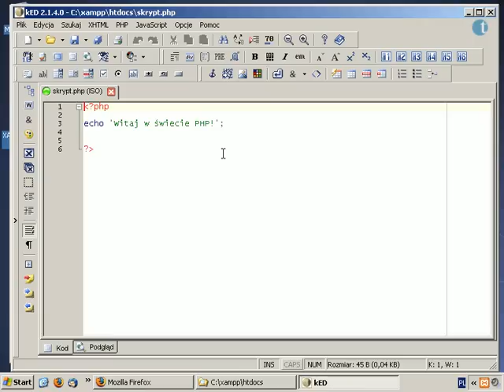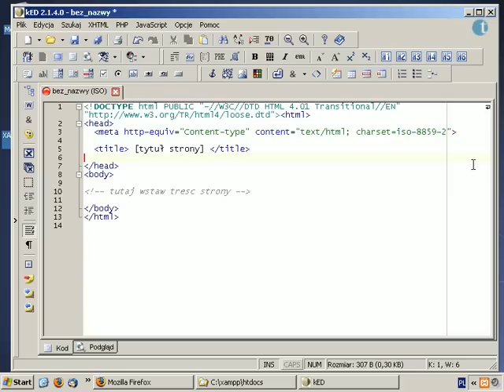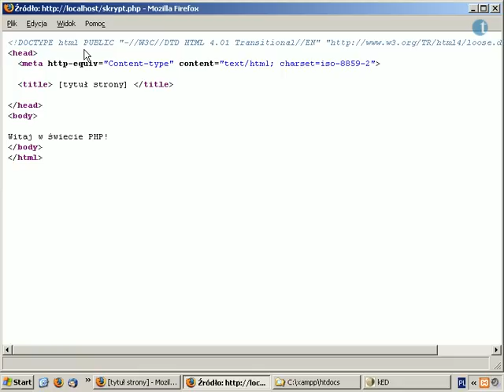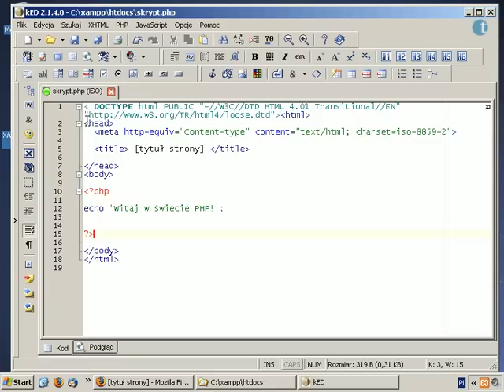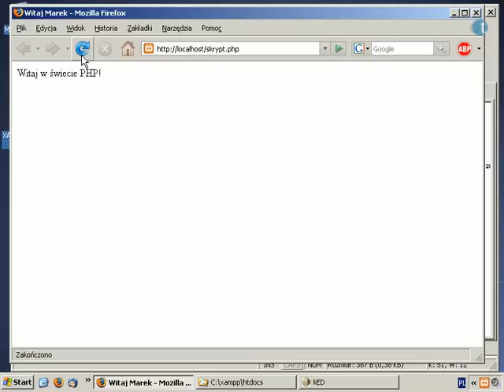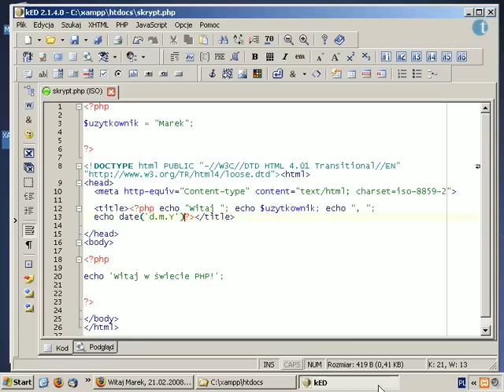07. Umieszczanie PHP w HTML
Dzięki możliwości umieszczania kodu PHP wewnątrz plików HTML możemy w bardzo prosty sposób generować dynamiczne strony internetowe. Zobaczmy, jak umieszczać kod PHP w stronie i na co należy przy tym uważać.